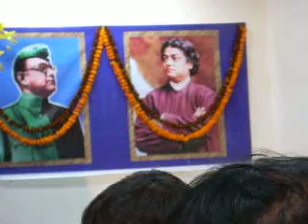DSCN3423.MOV, Netaji Subhas Foundation Building inaugurated